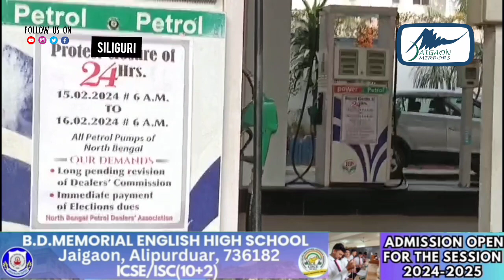पेट्रोल पंप बंद होने से सिलीगुड़ी वासी भी हैं हलकान।